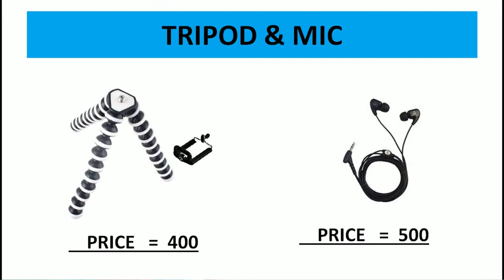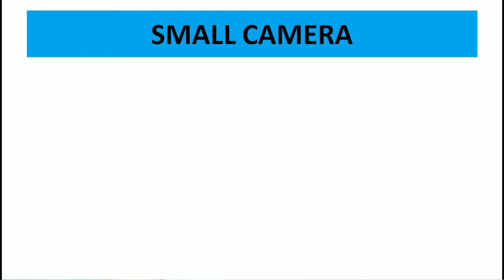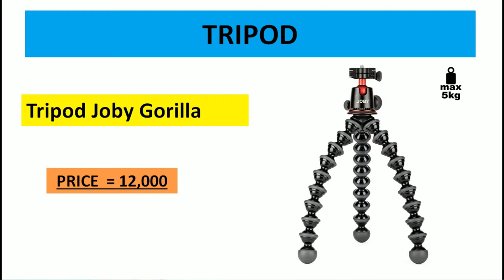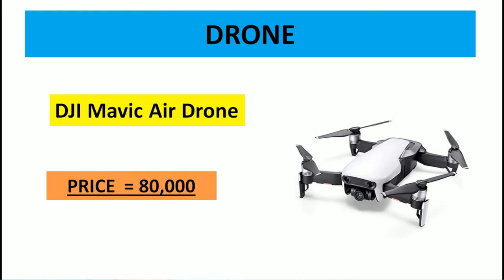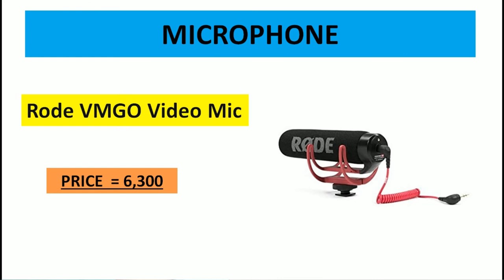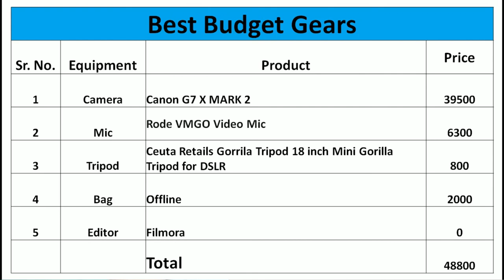Vlogging camera, vlogging setup, best vlogging camera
Welcome to todaays video today I will tell you about best vlogging cameras in 2019

CHEAP VLOGING SETUP :-

Small Camera

Big Camera

Micro Phone

Tripod Joby Gorilla

DJI Osmo Mobile 2 Handheld Gimbal

K&F Concept Multifunctional Camera Backpack DSLR Bag

Mac Book Pro

DJI Mavic Air Drone

DECENT VLOGGING SETUP:-

canon camera for vlogging
sony camera for vlogging
mic for camera
best mic for youtube video
drone for youtube video
best drone camera
camera drone for youtube video